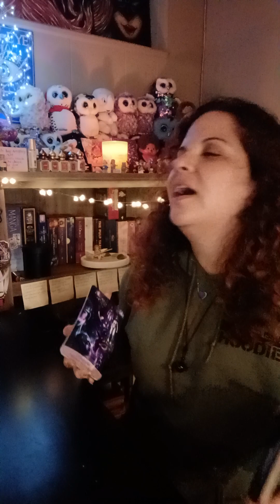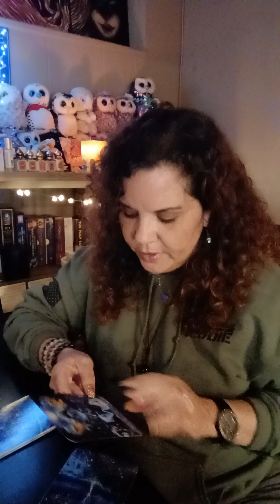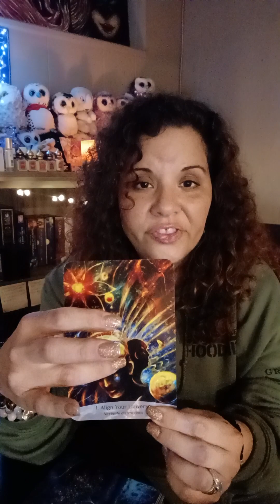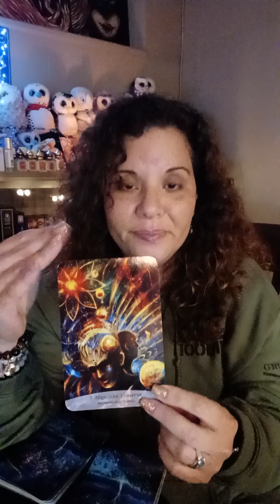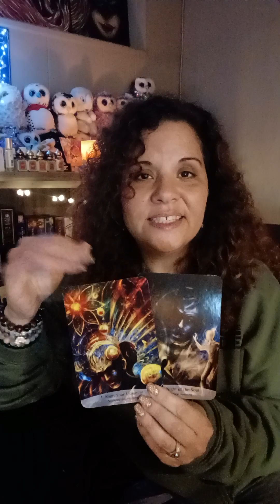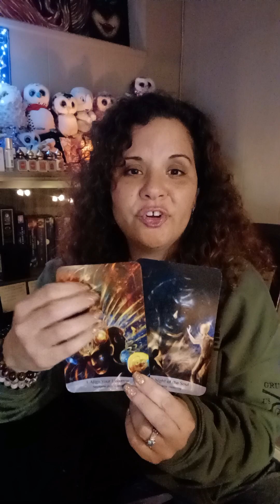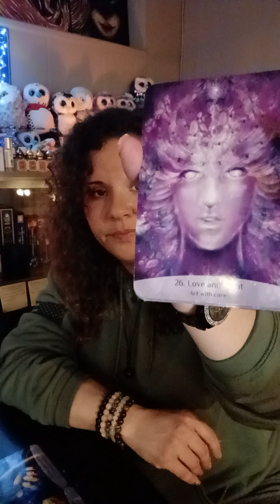You're almost home 🏡 Hold your course Stand your ground Maintain your focus Follow your heart ❤️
To cover my 🍑 I have to say...

🚨Please note that I will never contact you directly for readings ✌🏼❤🌟🚨

TNT ARMY 🔥💣🔥
Thank you for your love, support, likes, shares, comments and subscriptions.
You're beautiful...

No labels.
No bullshit.
It's important to remember that energy is fluid and has nothing to do with the physical. We all possess both masculine and feminine energies and can take on either one at any time.
Take what resonates energetically and leave the rest.
Tarot is for confirmation of your story, not creation.
If this is your story, you will know.
If it's not, check back another time.
I don't claim to predict the future. Time is an illusion and not linear. Past, Present and Future all exist in this now moment. The future is unpredictable and only determined by our actions in the now.
Now is all there is.